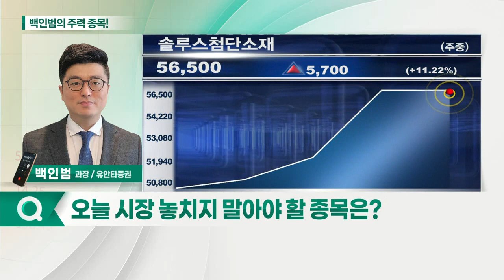솔루스첨단소재, 비에이치, 셀트리온제약, 파워로직스_백인범의 주력 종목 (20210714)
1. 솔루스첨단소재(336370)
2. 비에이치(090460)
3. 셀트리온제약(068760)
4. 파워로직스(047310)

- 하반기 실적 개선 및 증설 모멘텀 주목
- 전일 주가 강세로 신고가 가능성 부각
- OLED 소재 수요 증가로 이익 개선 기대
- 삼성·LG 등 다수 고객사 확보

- 하반기 실적 기대감 증가
- OLED RF-PCB 비중 증가로 이익 회복 기대
- 실적 반등 가시화 시 주가 재평가 예상
- 주가 2만원 이하 매수 가능 구간